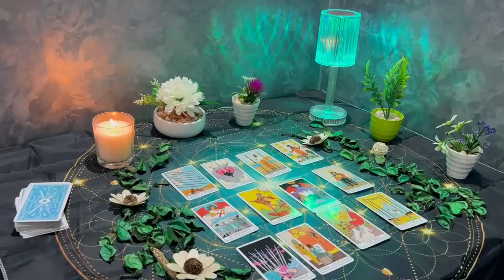CANCER - THEY'RE SUFFERING IN SILENCE OVER YOU & ABOUT TO REACH OUT IN A HUMBLE WAY!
Aquarius Love
Aquarius 2024
Aquarius today
Aquarius OCTOBER